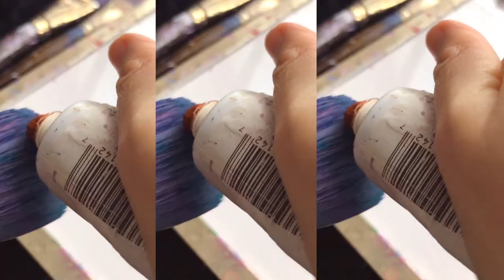[Marx and chill 9] The Power of Money in Bourgeois Society - Karl Marx' Manuscripts of 1844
Summary of chapter 9 of Karl Marx's Economic and Philosophic Manuscripts of 1844: "The Power of Money in Bourgeois Society." Today we discuss what it means to have money for the bourgeois.

This is the final chapter of our reading of the Economic and Philosophic Manuscripts of 1844. In this chapter he argues that the most distinguished possession one can have is money. Because it can own all objects. That is the power of money. Money obtains the things you need to live. AND it can also help you obtain to the existence of others, to serve your own life or existence.

In the "The Power of Money in Bourgeois Society" of the Economic and Philosophic Manuscripts of 1844 Marx argues: that which I am unable to do as a human, I am able to do by means of money. It converts my wishes from something in the realm of imagination, translates them from their imagined or desired existence into their sensuous, actual existence -from imagined being into real being. Money is the truly creative power.

Those who can buy bravery is brave, though they are cowards. As money is not exchanged for one thing, but the entire objective world of humans and nature, from the standpoint of its possessor it therefore serves to exchange every quality for every other, even contradictory, quality and object; it is the fraternization of impossibilities. In "The Power of Money in Bourgeois Society" of the Economic and Philosophic Manuscripts of 1844, we learn that money becomes the glue of society.

Thank you for reading Karl Marx's Economic and Philosophic Manuscripts of 1844 with me!! Today's video on "The Power of Money in Bourgeois Society" concludes the first installment of my series. Thank you for being a part of this, we will continue to read leftist theory in the future.

The double angle on this video was inspired by Kat Blaque! Go watch her youtube channel